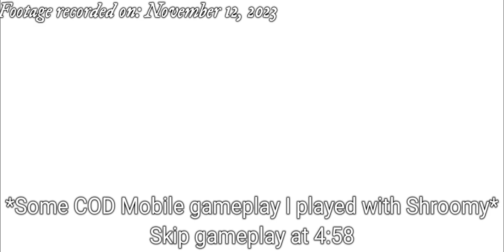Shroomy's Late 11th Birthday Vlog 🎉🥳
It's a bit late to upload this but In video I'm celebrating Shroomy's 11th birthday with him and you guys who are watching this video also yes he has gotten a lot of gifts and thanks to those who supported him it really means alot to him to celebrate this special event with me and you guys when I filmed this video. Anyways here's the gifts he's gotten in his birthday are below and shoutouts (The people who made appearance in the video) are also mentioned below so feel free to follow these amazing people.

Gifts Shroomy has gotten:
Gift #1: Lots of Money *Not Mentioned In Video*
Other Gifts: Unknown

Thank you guys for watching this video and celebrating Shroomy's late birthday with me and himself it really means the world to him.